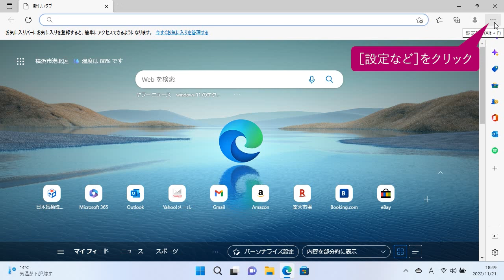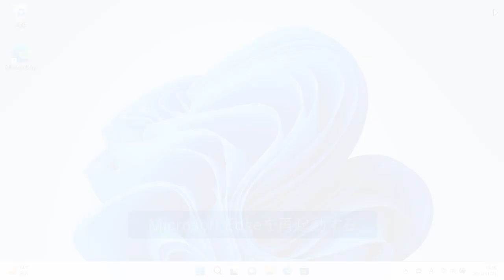Googleで検索できるようにするには（Windows 11）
アドレスバーに入力したキーワードは、標準では「Bing」を使って、検索されます。ほかの検索サービスを利用したいときは、検索プロバイダーを変更しましょう。

インプレスの書籍『できるWindows 11 2023年 改訂2版』の特典としてご提供している使い方解説動画です。書籍をお持ちでない方でもご視聴いただけますが、書籍の紙面とあわせてご覧いただくことで、より理解が深まります。

Windows 11の基本から最新機能までを凝縮

2022年秋に配信されたWindows 11の最新アップデート（Windows 11 2022 Update）に完全対応！　本書は基本編と活用編の二部構成で、基本操作はもちろん、一歩進んだ便利な使い方まで分かります。作業がはかどるショートカットキーを収録した特別版小冊子付き！

▼基本編
第3章　ファイルとフォルダーの使い方を覚えよう
第5章　メールのやり取りを楽しもう
▼活用編
第6章　ビデオ会議をしよう
第11章　もっと使いやすく設定しよう